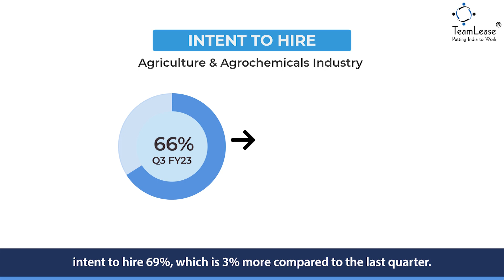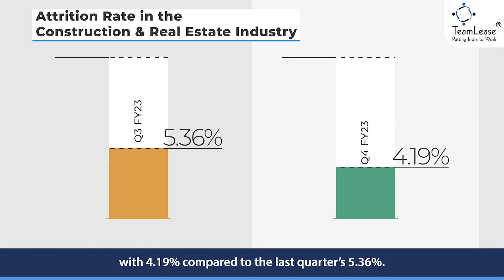Employment Outlook Report Q4 FY23 (Manufacturing Sector) | Sumit Sarabhai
Powering Progress, Driving Change: The Future of EV & Infrastructure

“The Electric Vehicle & Infrastructure Industry witnessed a 10% increase over the previous quarter in intent to hire and stands at 71% as per our latest Employment Outlook Report for Q4 FY23.” - Sumit Sarabhai, Business Head, TeamLease Services Limited.